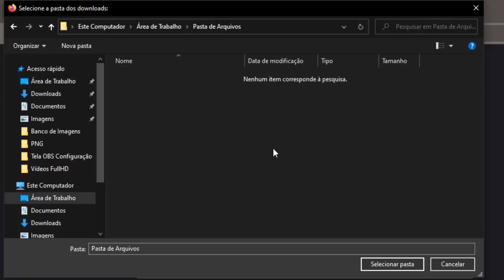Como ALTERAR o Local (Pasta de Arquivos) DOWNLOAD no Mozilla Firefox (Salvar Arquivos)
Ao baixar qualquer arquivo na internet, por padrão o Navegador Mozilla Firefox define o local a ser salvo. Toda vez que for baixar e salvar, o local será a pasta de DOWNLOADS. Caso queira, pode mudar esse local para salvar seus arquivos.